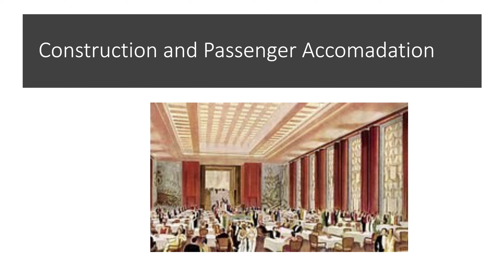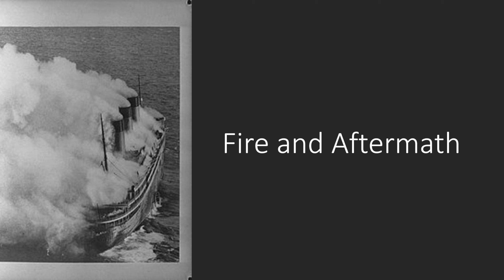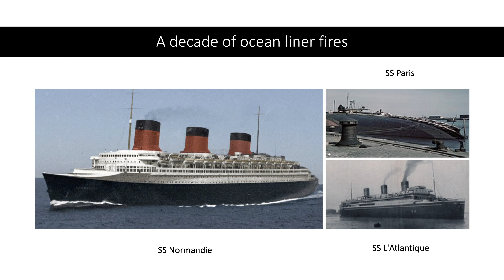SS L' Atlantique: First ship with a shopping mall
Today I talk about SS L' Atlantique, an ocean liner which burst into flames and sank.